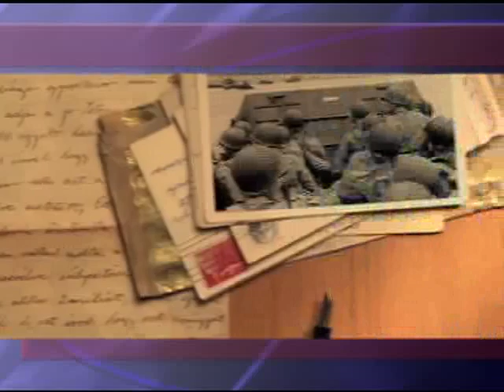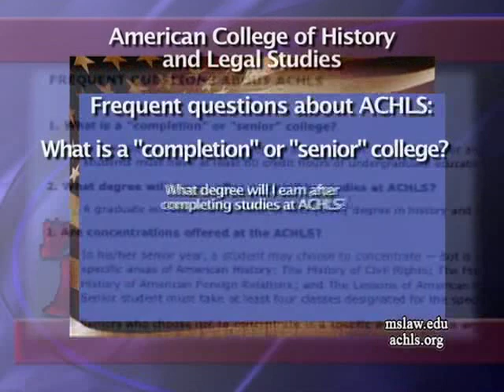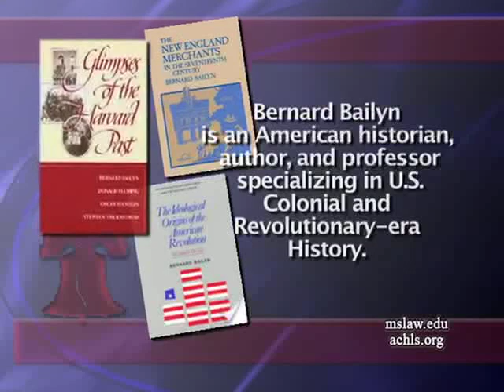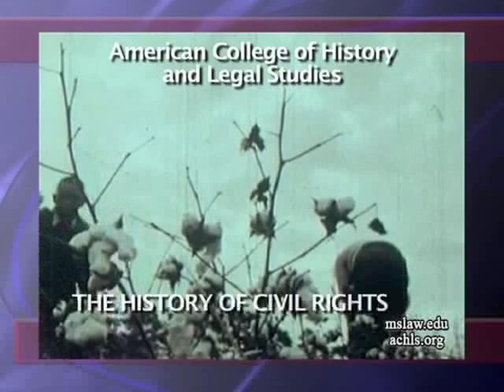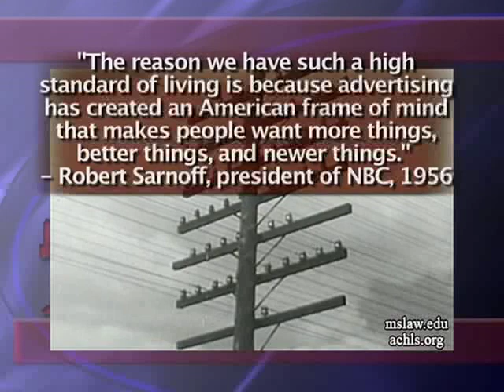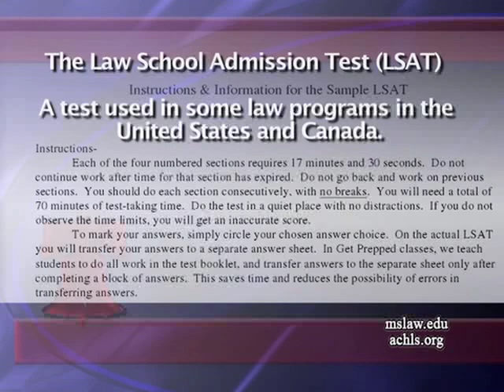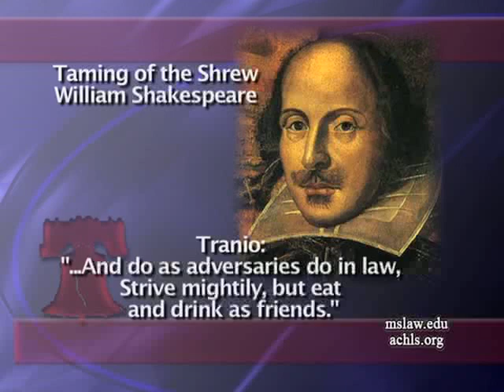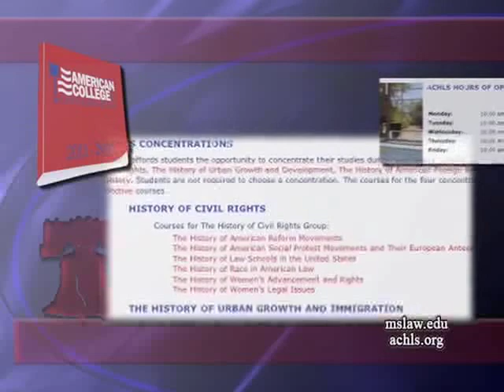ACHLS: History Roundtable Part 2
"Everyone needs to know how their government works" Professor of writing at ACHLS Andrea Defusco-Sullivan is joined by founding ACHLS Dean Michael Chesson Ph.D. and professor of law at MSL Peter Malaguti in a discussion about what is expected of an ACHLS student and the benefits of attending ACHLS; including free tuition beginning in the Fall of 2011.